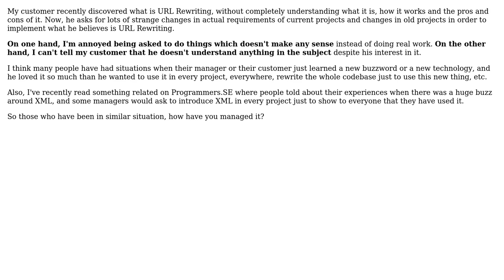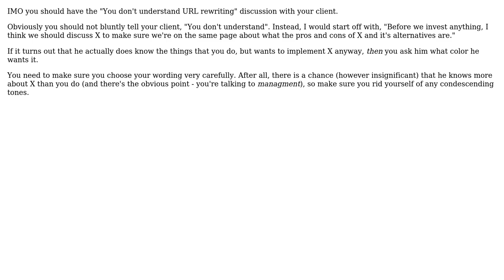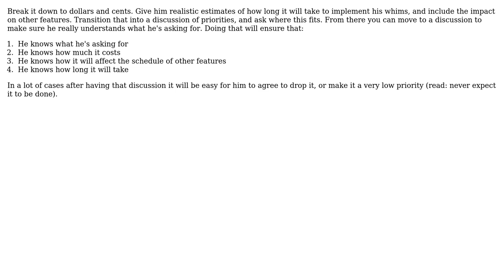How to dissuade a customer who just learned a technology and wants to use it everywhere?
Software Engineering: How to dissuade a customer who just learned a technology and wants to use it everywhere?

With thanks & praise to God, and with thanks to the many people who have made this project possible! | Content (except music & images) licensed under CC BY-SA | Music | Images & others | With thanks to user Subu Sankara Subramanian user Michael K user Jeff Welling user JB King user gnat user Arseni Mourzenko user Andrew Lewis and the Stack Exchange Network Trademarks are property of their respective owners. You are responsible for your own actions.